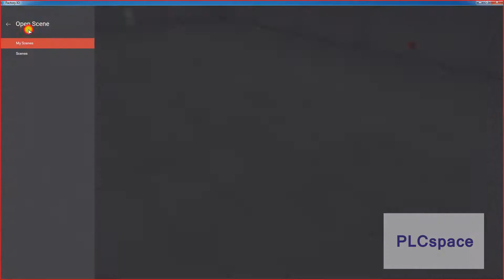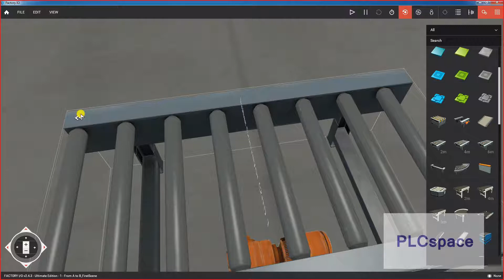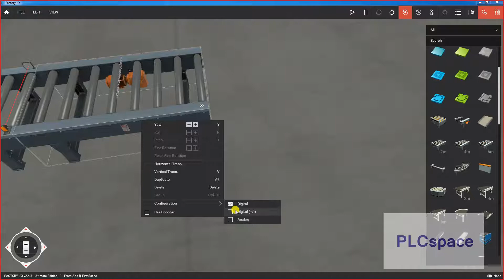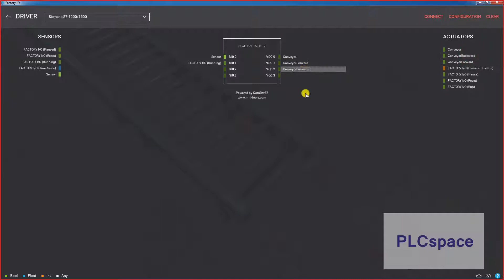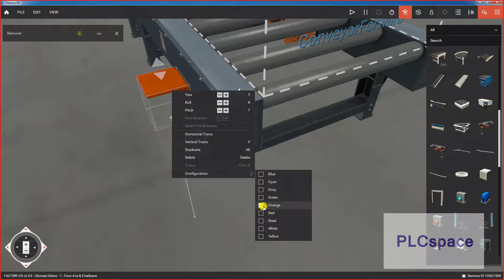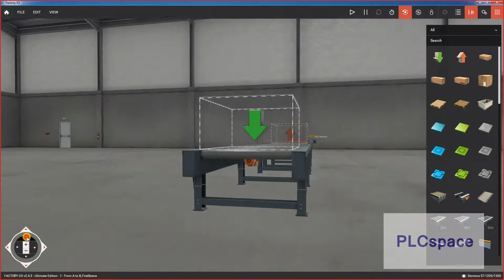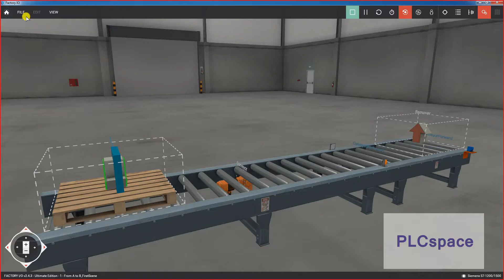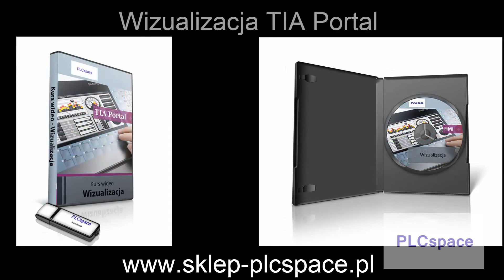Factory IO - Jak zbudować własną aplikacje krok po kroku?